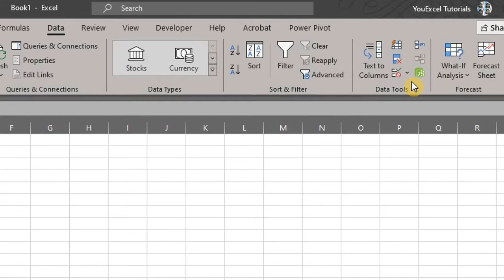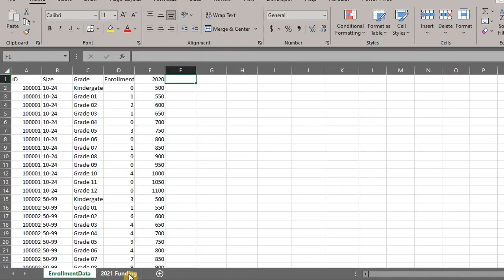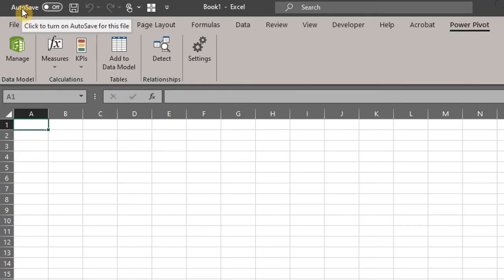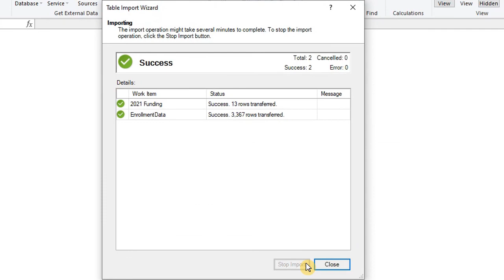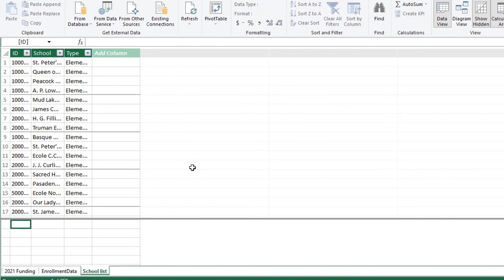Direct Import from External Data (Excel & Text files) in Power Pivot - #02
Power pivot is a tool in Excel used to process and analyze millions of rows of data. Although, not commonly used anymore, data can be directly imported into the power pivot data model and the steps are described in this video.

Content
0:02 Introduction
0:52 Enable the Power Pivot tab
1:47 Import Excel file into the data model
3:35 Import text file into the data model

“Each of you should use whatever gift you have received to serve others, as faithful stewards of God’s grace in its various forms.” (1 Peter 4:10) NIV